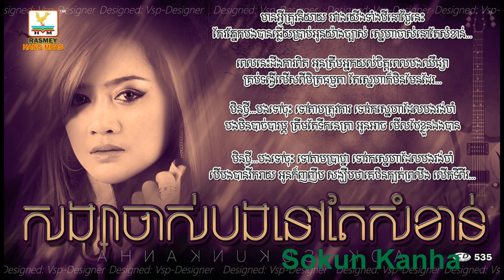Aok Sokun Kanha New Songs 2015 ► songsa jas bong nov te som khan ( RHM CD VOL 535